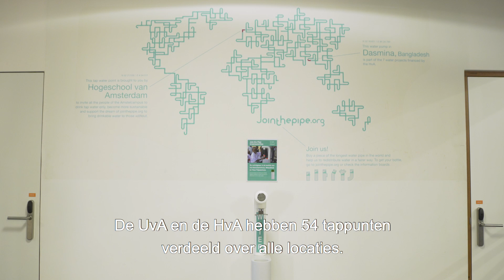Joris Kemna en Léon ten Have (Join the Pipe) zijn Folia's HvA'ers van het jaar 2017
Dit strijdbare duo, bestaande uit Joris Kemna (33) en Leon ten Have (27), bracht de duurzame Join the Pipe-waterflessen naar de UvA- en HvA-kantines. Hun missie: de wereld milieuvriendelijker maken. ‘De milieuproblematiek het grootste probleem van de mensheid.’

Lee Rosevere - 11 (creative commons)